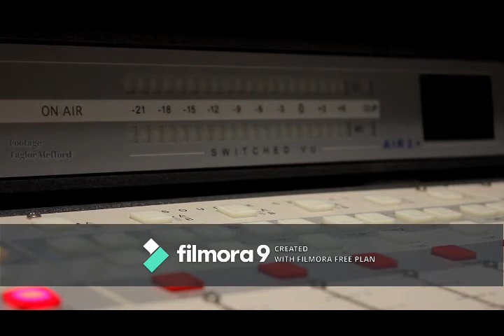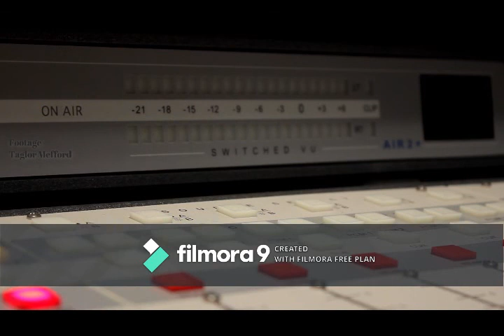Jaane Vo Kaise Log The Jinke......use ear phones for better quality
Vidio Footage
Taglor Mefford
Vocal
Himal Nachiket Das